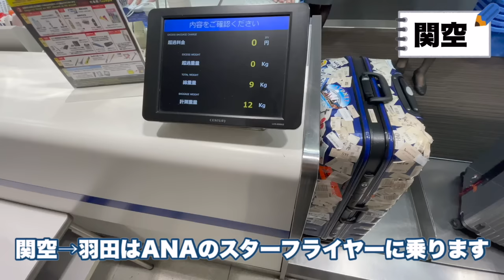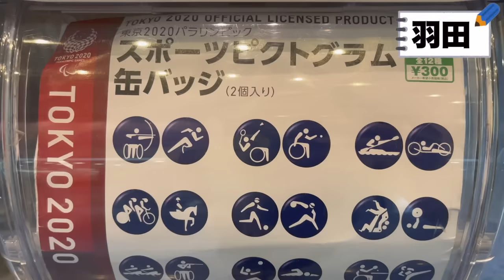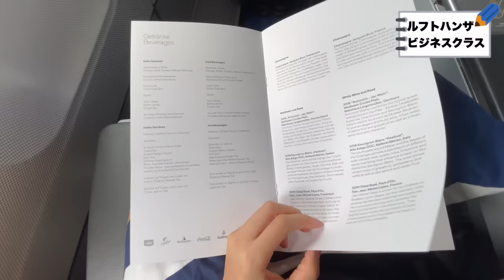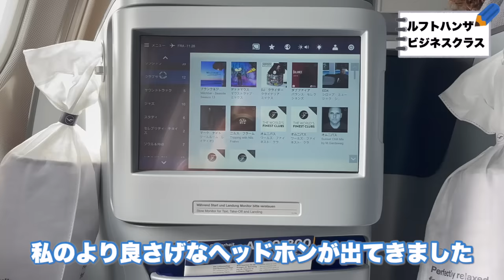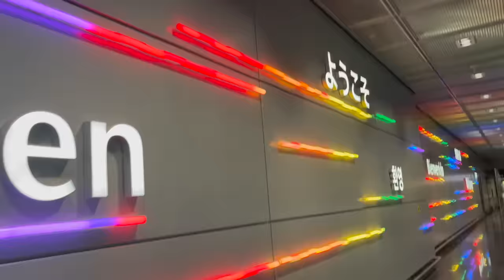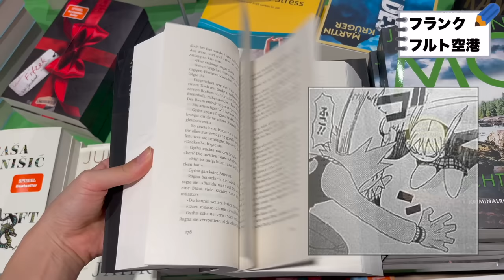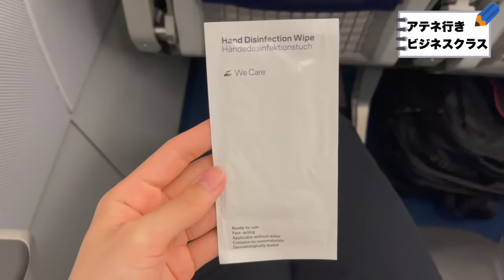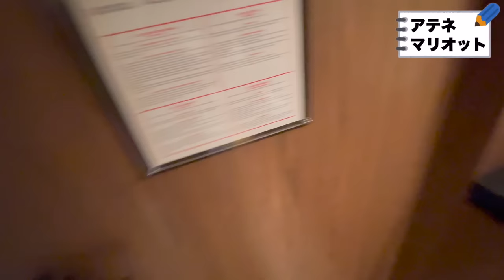【ルフトハンザ航空】快適なビジネスクラス&マリオットレビューinアテネ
やって参りました第二弾！
今回は神話の国ギリシャのアテネにお邪魔しております👼

ヨーロッパ最大級の航空会社ということで、
初のビジネスクラスデビューを飾ったのはドイツの航空会社「ルフトハンズ」

関空→羽田→フランクフルト→アテネ
せっかく３回乗り継いだので空港レビューも入れてます！

家を出てから２５時間後にやっとのことで到着できました。
編集も頑張ったので、旅行気分を味わいながら見ていただけたらと思います。

本日２０時からプレミア配信をするので
ぜひ参加して一緒に楽しみながら見ましょう😝
コメントどしどしお待ちしております！！

✈️Youtubeをするために、コロナ禍ですが海外旅行を始めました。
その国の人気スポットや地元感満載の動画を作れるように心がけています。
皆さんと交流しながら一緒に旅を楽しんでいきたいです♪

格安航空券の取り方や賢いマイルの貯め方、ホテルなどなど
いろんな旅の悩みを解決できるようなブログになっています。
旅行が好きな方に発信しているサイトです。

最近始めました！
リアルタイム発信用です。

気ままに思い出の一瞬を貼り付けるひとりごと用アカウントです。

高音質で毎日新曲がたくさん出るので,いろんな楽曲を使いたい方はぜひ♪